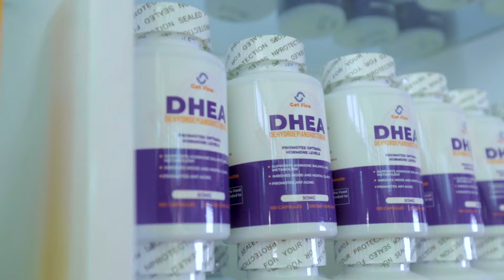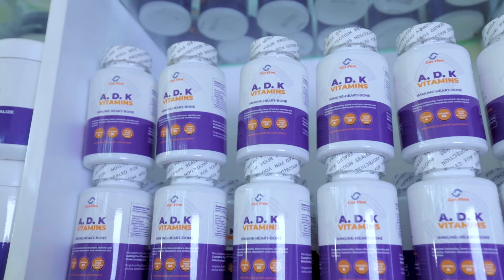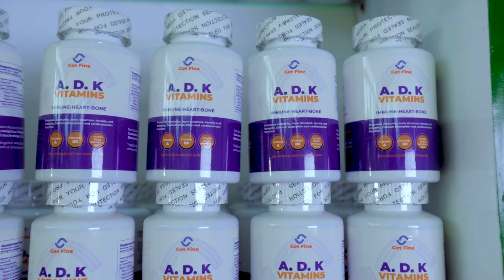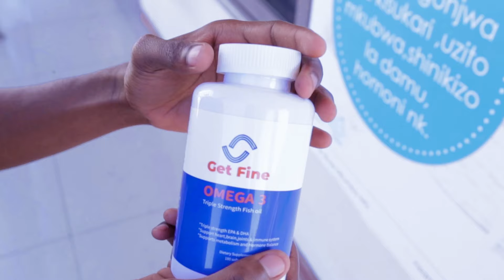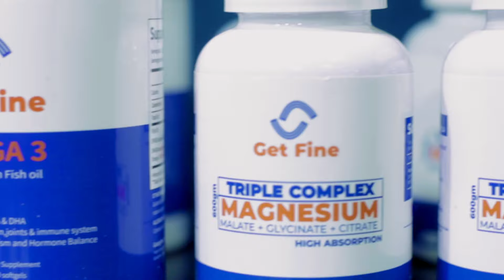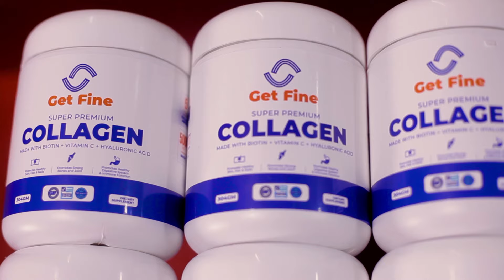Tiba ya tumbo kuuma, maradhi ya moyo, magonjwa ya mifupa na joint. Umuhimu Wa kutumia Virutubisho.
GET FINE PREMIUM COLLAGEN

Hiki ni Kirutubisho cha “Mwonekano wa Ujana” Yaani “Beauty Supplement”
Utumiapo kirutubisho hiki Utapata Collagen, Vitamin C, Biotin na Hyaluronic acid. Zote zina maajabu makubwa sana kwa afya ya ngozi, Mifupa, na Nywele.

DALILI ZA KUPUNGUKIWA COLLAGEN

1. Kujikunja kwa Ngozi
2. Ngozi kunyauka
3. Ngozi kuwa na madoa madoa Meupe
4. Magonjwa ya Mifupa na Jointi kusagika na kuuma
5. Magonjwa ya Mfumo wa Chakula (Gastritis na PUD)
6. Kucha na Nywele kukatika kwa wepesi

INATUMIKA KATIKA

1. Kinywaji cha moto. Unaweza Kutumia Collagen kama Kiungo cha Chai ukanywa kinywaji kizuri na Chenye kukupa afya ya mwili.
2. Juisi nzito ya matunda. Unaweza kuongeza kwenye juisi au smoothies unazo tengeneza. Utafurahia kinywaji huku unapona.
3. Unaweza kuongeza kwenye kinywaji chako cha kahawa (Yaani Black Coffee) ukachanganya na Get Fine Collagen Utafurahia Kinywaji huku una imarisha afyaz
4. Chakula chako cha Kila siku. Unaweza kuongeza kwenye Mboga za majani, supu, kwenye Vyakula vya Kuoka kama mkate wa almonds, Korosho au chapati ya Korosho au almonds. Ukafurahia pishi na ukaimarisha afya Yako.

Get Fine Collagen Inakupatia aina zote za Collagen hizo sambamba na hivyo utapata Vitamin C, Hyaluronic acid na Biotin kwa faida nyingi za ziada kiafya.
PIGA SIMU 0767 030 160 TUKO OPPOSITE MWANANYAMALA HOSPITALI DAR ES SALAAM